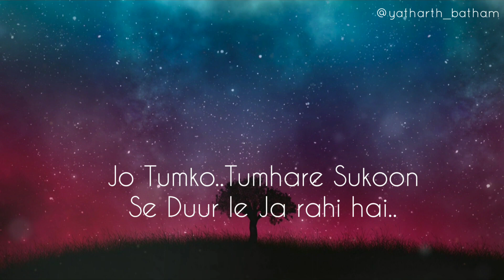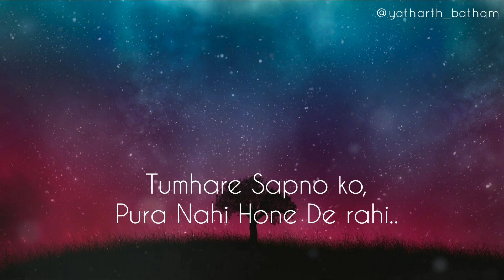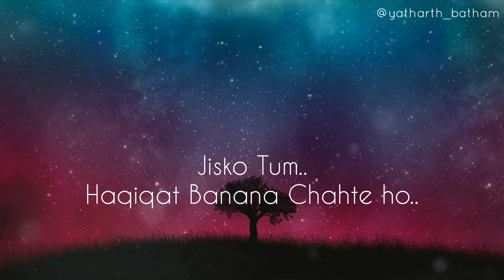Badalon Main Hi Rehna | Hindi Poetry | Voice Over | Yatharth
Badalon Main hi rehna .

Badalon main hi rehna Is about Loosing yourself from the reality , which is not letting you live the life you want, for sometime.  The reality in which your dreams are just dreams.
But stay there, don't just get lost in the new imaginary world. Keep looking for the Signals, for the persons, who might come in your life and help you to make it 'How you want it to be.'
Don't loose your hopes.